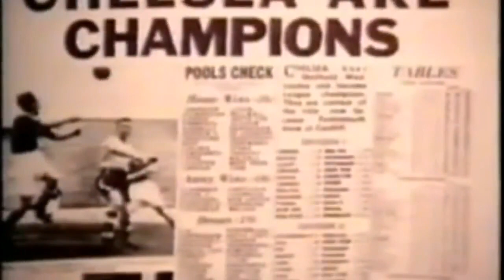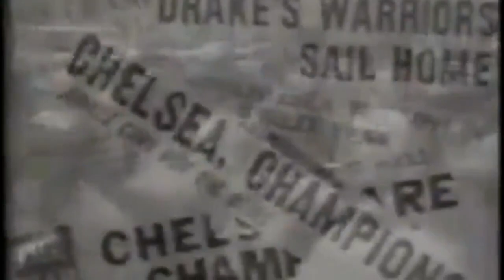Chelsea Champions 1955 Roy Bentley addressing the Crowd after our 3-0 win against Sheff Weds